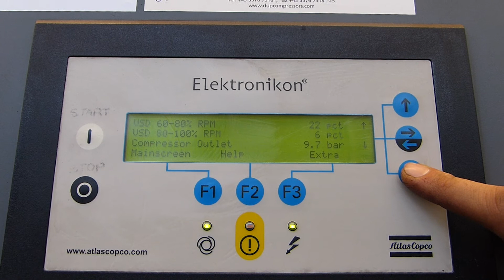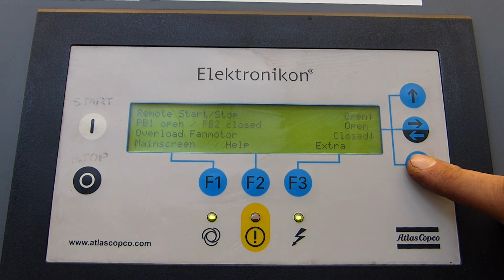used Atlas Copco GA315VSDFF ref.006318 oil-injected air compressor from